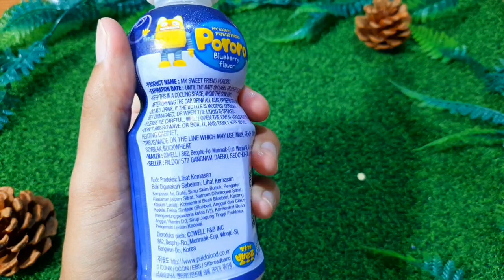PORORO FRUIT DRINK | NYOBAIN MINUMAN ANAK PORORO PALING LUCU DENGAN IKLAN | FOOD |FOODIE FOODIES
Dipublikasi tanggal 20 mei 2020

Wajib tonton!!!
Buat yg pemgen tau pororo fruit drink